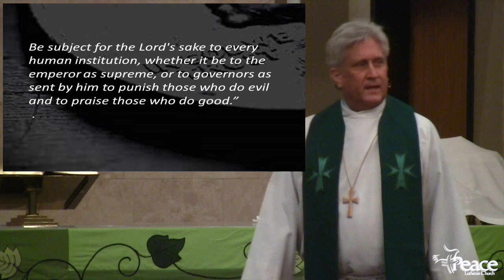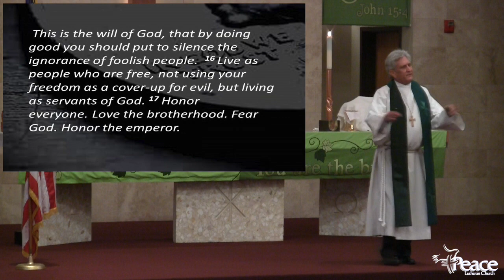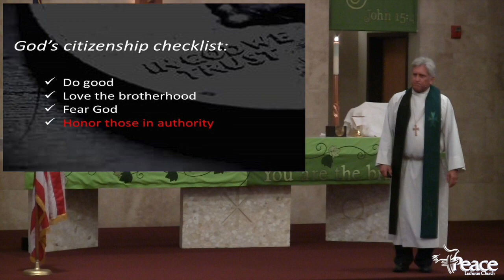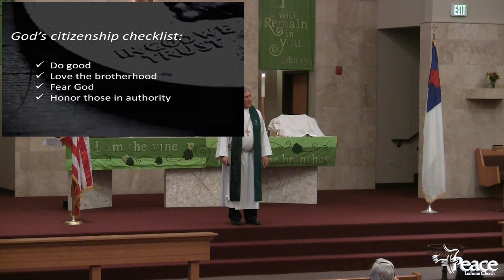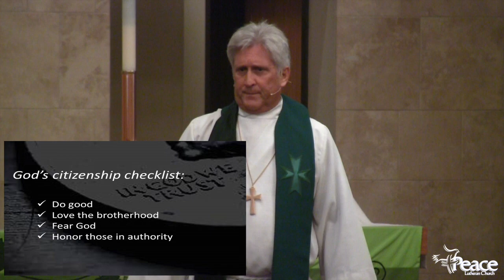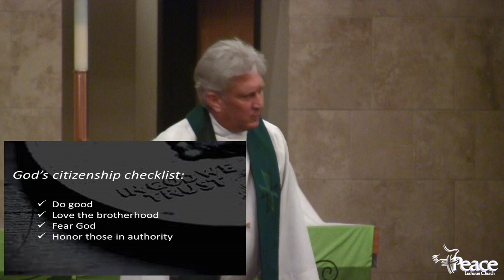In God We Trust by Pastor Tim Lindeman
Sermon delivered by Pastor Tim Lindeman at Peace Lutheran Church in Arvada, Colorado on July 5th 2015.